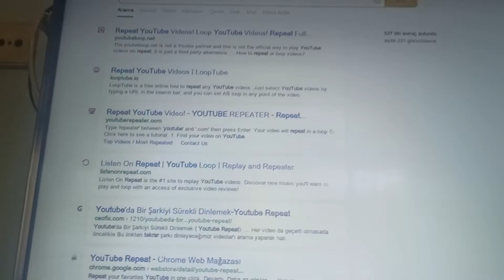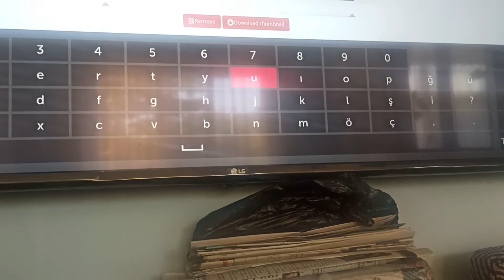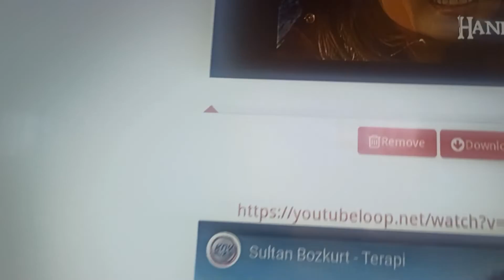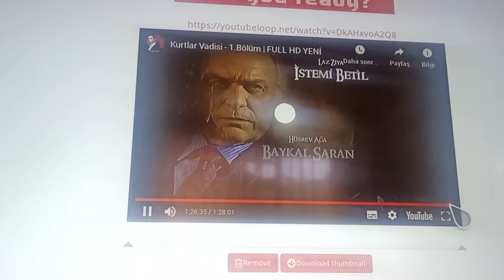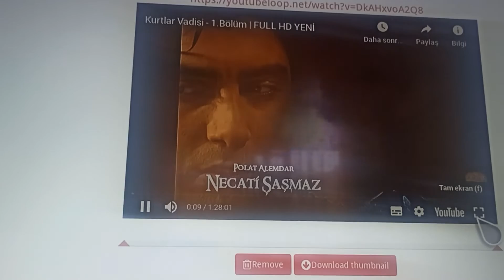İnternet özellikli televizyondan 1 buçuk saatlik videoyu reklamsız ve tekrar izlemek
İnternet özellikli televizyondan 1 buçuk saatlik videoyu reklamsız ve tekrar izlemek, yandex, YouTube repeat, youtubeloop.net